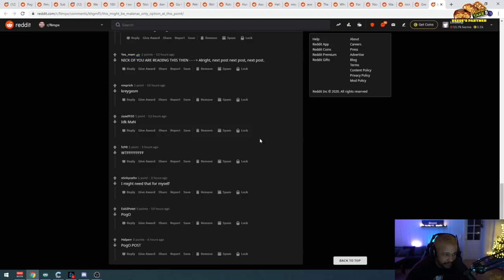"I don't think this is going to fix anyone's posture"